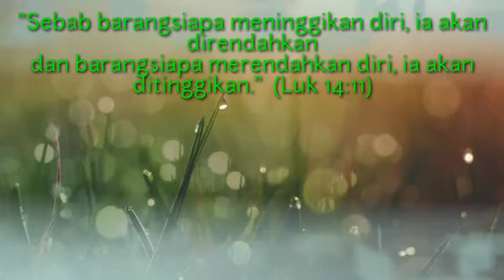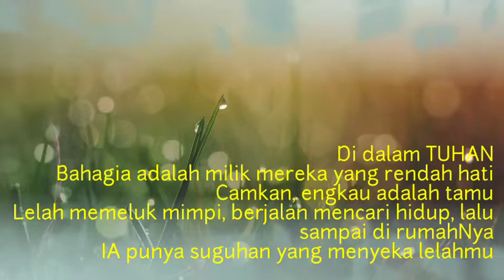Renungan Minggu 1 September 2019